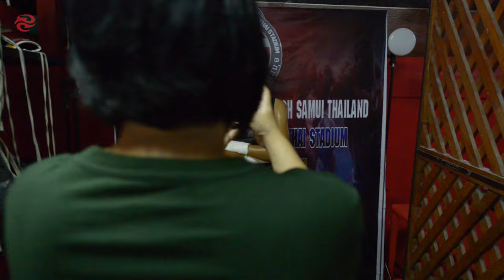Kasia Kuperska vs. Nong Ja | Samui International Muay Thai Stadium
🥊  Poland vs. Thailand, Women's Muay Thai fight in Koh Samui, Thailand.

🍅 ABOUT
Date: August 16th, 2024
Presented by: Chatchawan Fight Night
Fighters: Kasia Kuperska (Sor Srisawat) vs. Nong Ja Choratchawath Muay Thai
Rounds: 4 x 2 min
Weight: 114lbs
Rules: Muay Thai

Kasia Kuperska (Poland) vs. Yupin Thanatdee (Thailand), took place at the Samui International Muay Thai Stadium, Thailand. It was the sixth bout on the fight card.

This was Kasia's first ever Muay Thai fight, making it all the more impressive.

I was told that Yupin (Nong Ja) is part of my extended family, which was another big surprise!

You will see that I am still experimenting with a second camera, some of it worked, and some of it didn't. I try to get better for each video.

For exclusive female fighter content, or to simply support my journey promoting the growth of female fighting

🥑QUESTIONS / FEEDBACK
Have a question about the Awakening Fighters channel or video? Or maybe you want to leave me some feedback. Leg-sweep it into the comments.

The near perfect UK Muay Thai, MMA and BJJ Equipment store.

🫚 TIMECODES
00:00 Backstage
07:13 Wai Kru
09:48 Round 1
12:00 Round 2
14:38 Athlete's Outro